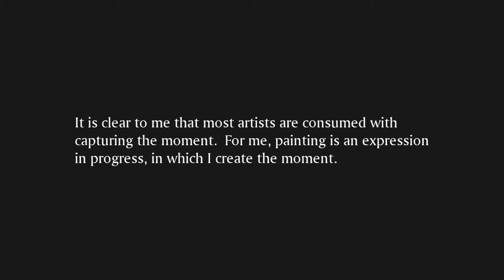Janei's Art - Coming Soon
A preview of the Folz Family Institute feature documentary:
"Janei's Art."

Janei was born in Denver, Colorado, studied fine arts at Loretto Heights College, and has worked under the tutelage of distinguished artist Rob Vander Zee.  She has painted from her working studios in Delaware since 1997.
Janei's artwork has received numerous awards and her paintings have been displayed with The Torpedo Factory Art Center, The Rehoboth Art League, and can be seen at many of the Delmarva fine arts festivals and within her own Janei's Art Studio.